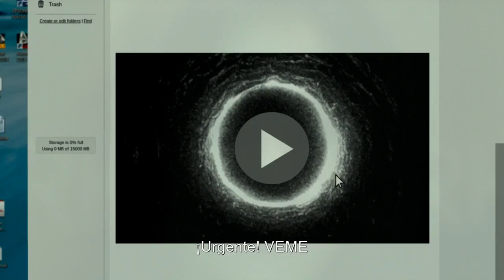MorirasEn7Dias - Alejandra Velasco